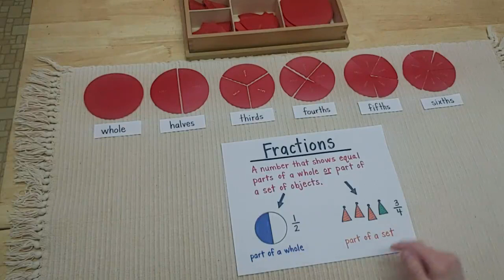Equivalent Fractions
This is an introductory lesson about equivalent fractions using the Montessori fraction box and simple household items such as wooden blocks and Legos.